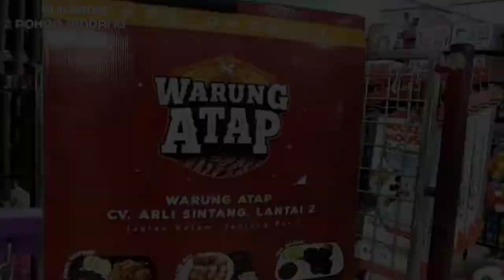Weekend ke CV Arli Sintang | Motovlog Jalan Oevang Oeray (Baning) Sintang